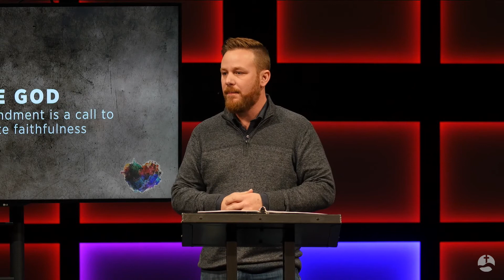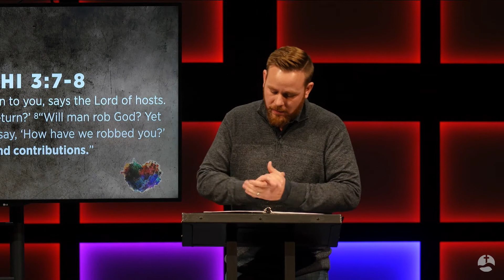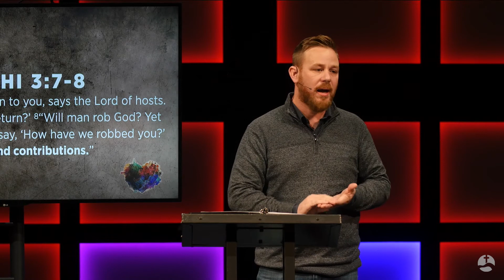Real Love: Thou Shall Not Steal. The 8th Commandment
A sermon series on the 10 Commandments called Real Love. To fully live out the 10 commandments is act of love. This sermon from @ryandbkimmel discusses to be proactive in loving others by not stealing their stuff. This sermon is from PeaceChurch.cc